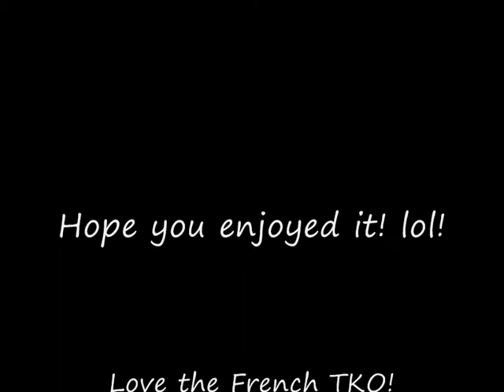My Top 10 Diva Finishers!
These are my Top 10 Diva Finishers for 09!

Just missing French Kiss! Tha would have been like 3! Its dumb but it works on my little Brothers sooo... lol!